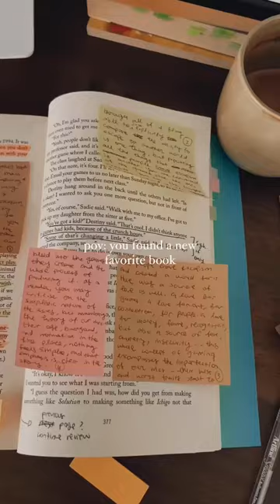pov: you found a new favorite book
the best feeling ever 🥺✨